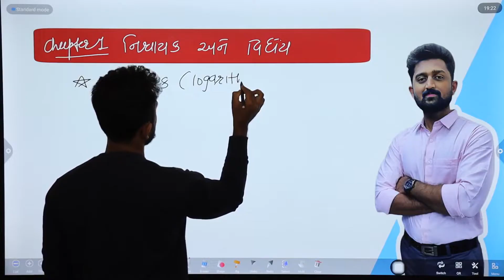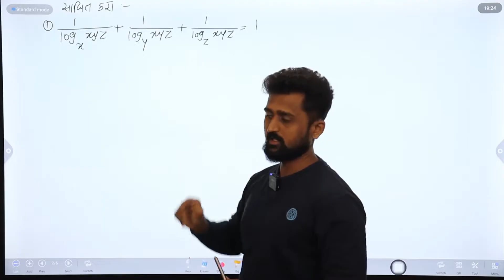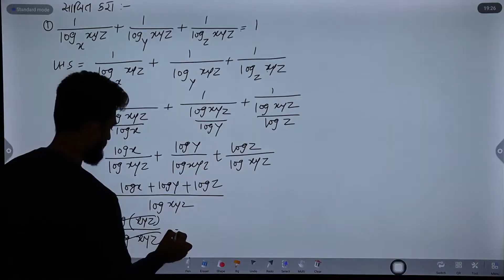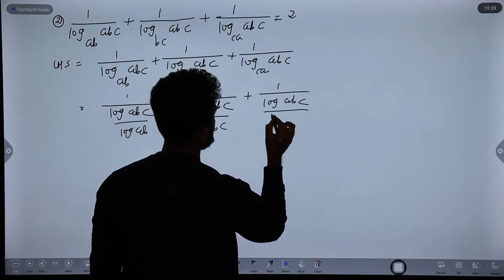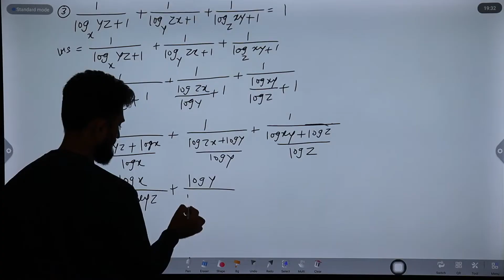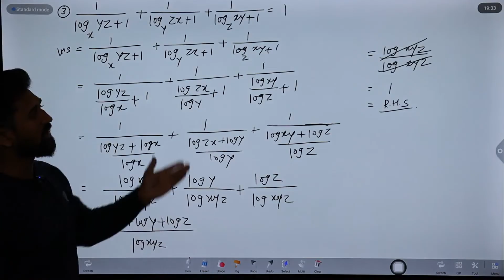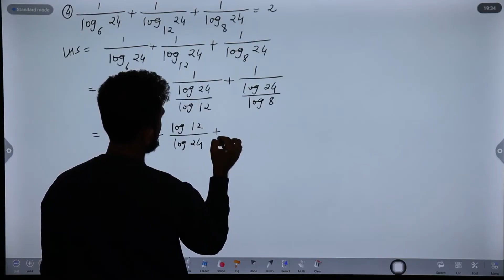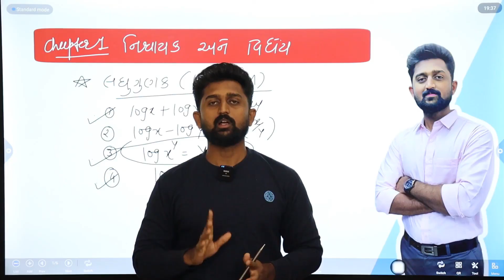Diploma Sem 1 Maths Logarithm IMP || Diploma Sem 1 Mathematics || CH 1 Determinant And Function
👉🏻 Also Search Related Topics On Youtube:-

diploma sem 1 maths

diploma sem 1 maths chapter 1

diploma sem 1 maths determinants

gtu diploma sem 1 maths

gtu diploma sem 1 maths imp

gtu sem 1 maths imp

gtu sem 1 maths

gtu sem 1 maths determinants

gtu 1st sem maths important questions

gtu diploma 1st sem maths

gtu diploma 1st sem maths determinants

gtu diploma 1st sem mathematics

gtu diploma computer engineering syllabus 1st sem

gtu diploma chemical engineering syllabus

gtu diploma channel

Diploma Sem 1 Maths Logarithm